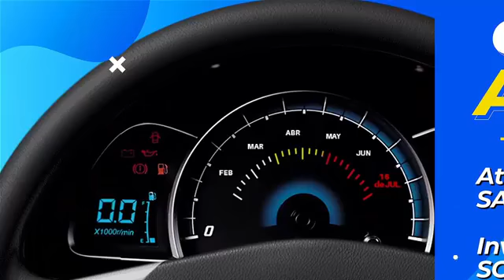EL GRAVE IMPACTO DE LA OLA INVERNAL EN RISARALDA Y LAS ACCIONES DE SUS AUTORIDADES PARA MITIGARLO